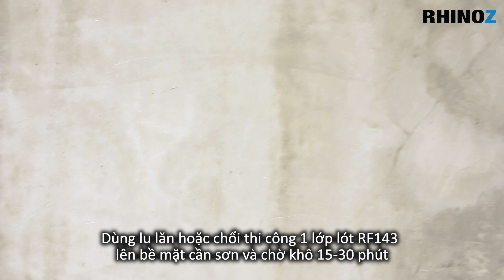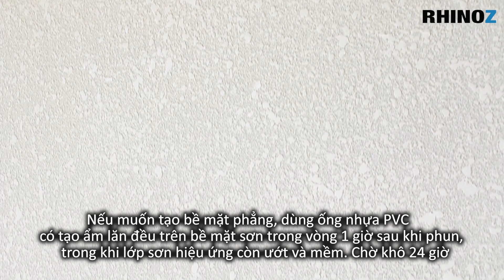Hướng dẫn thi công sơn hiệu ứng Stucco Flex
Sơn hiệu ứng kết hợp chống thấm gốc polymer acrylic sử dụng tinh bột màu hữu cơ cho độ bền màu cao, bền thời tiết, dễ lau chùi, dễ dàng thi công bằng súng phun, là sự lựa chọn lý tưởng cho nhiều phong cách thiết kế nội và ngoại thất.

.Thẩm mỹ cao
.Không mùi, không hóa chất độc hại
.Chứa hoạt chất ngăn ngừa phát triển rêu mốc
.12 hiệu ứng bề mặt khác nhau

Phân phối bởi: Công ty TNHH Vina Trade Synergy
BT7-16, KĐT Văn Khê, Hà Đông, HN
Chuyên tư vấn giải pháp keo trám khe đàn hồi MS sealant, xử lý nứt tường, keo trám khe nối tấm tường ALC, acotec, EPS, cemboard chống NỨT